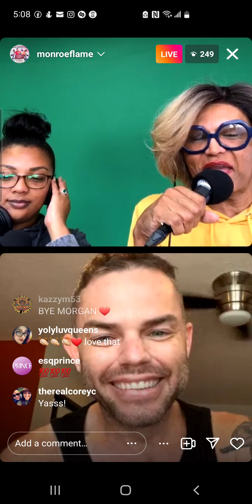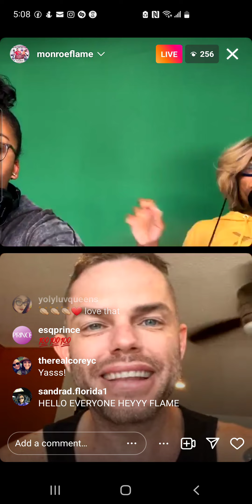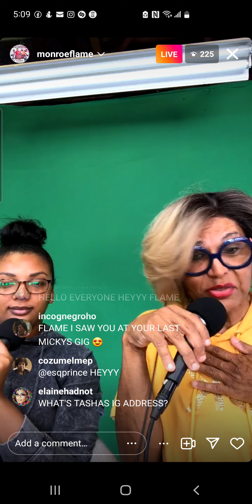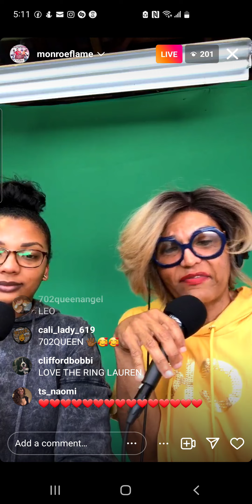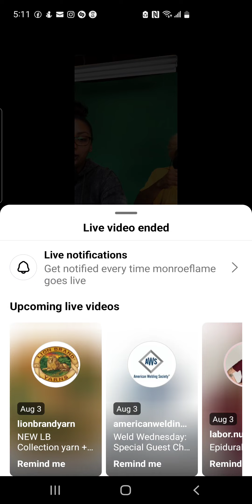morgan mcmichaels - rpdr s2/as3 🇺🇸 - instagram live - monday, 1 august 2022